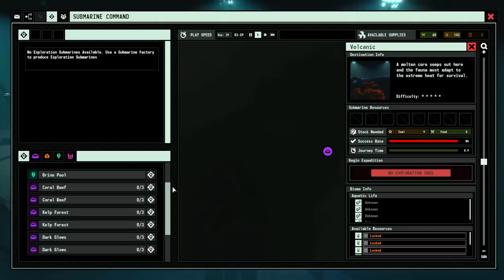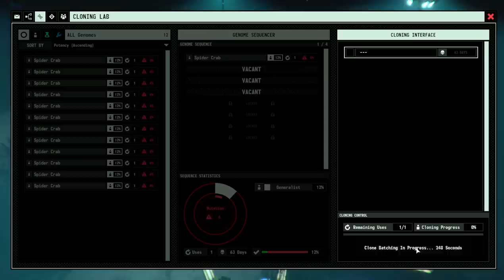Cloning an ARMY of Crab People to Fight the Kraken in Surviving the Abyss